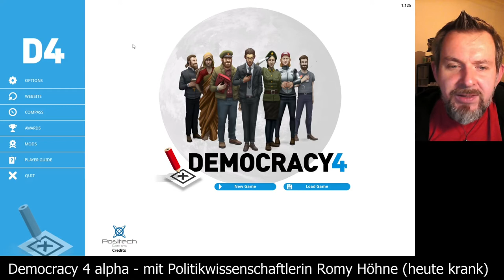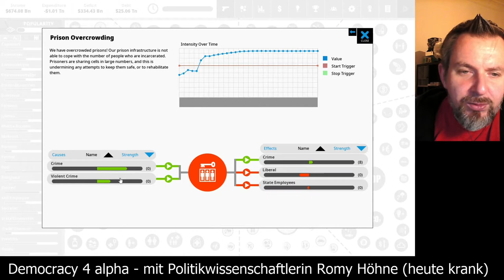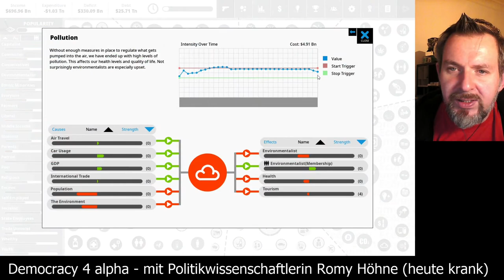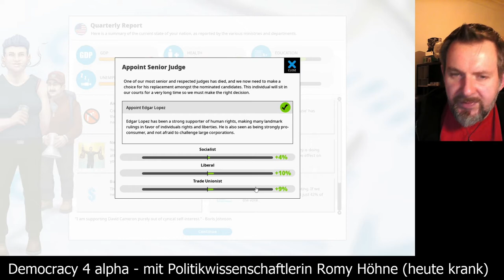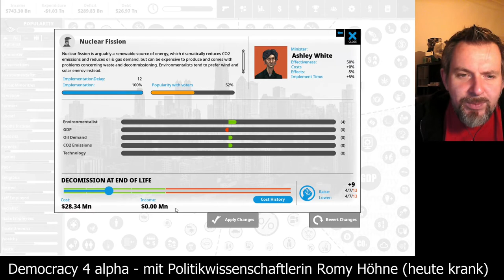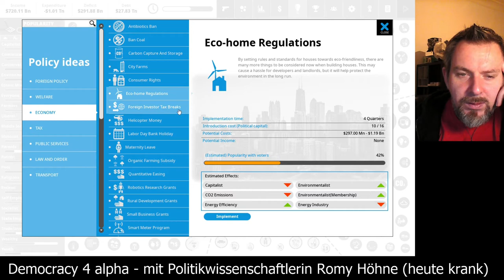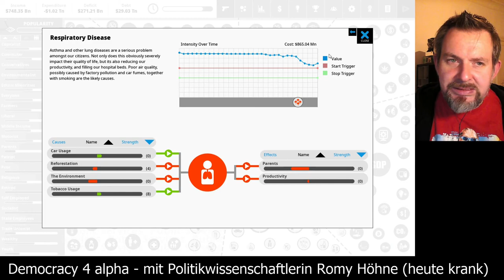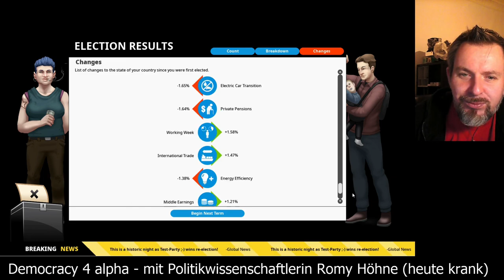Democracy 4 alpha - USA Schnell-click-Runde - Dienstagspolitik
Dieses Video stammt aus dem Stream anlässlich der Veröffentlichung der Democracy 4 beta-Version. Hier habe ich nochmal kurz erklärt wie Democracy 4 funktioniert und dann haben wir uns die USA bis zur ersten Wahl vorgenommen, auf erhöhrter Schwierigkeitsstufe.